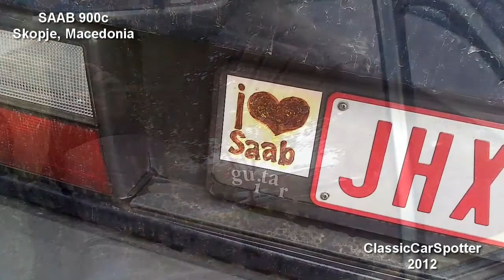SAAB 900c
I first saw this Saab on another parking lot last year, but with foreign licence plates I thought it was just passing by. Now I see it almost every day, always clean and judging by the stickers it's definetly in good hands. Too bad earlier that morning was raining, this is the most dirty I've ever seen it.